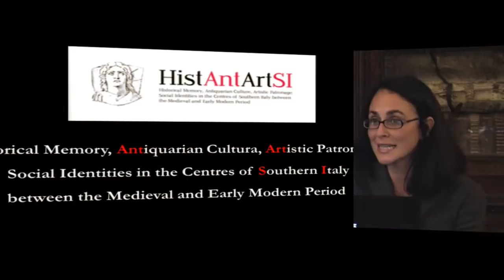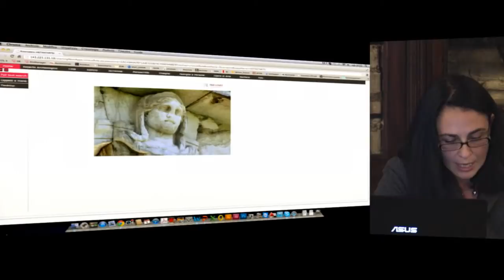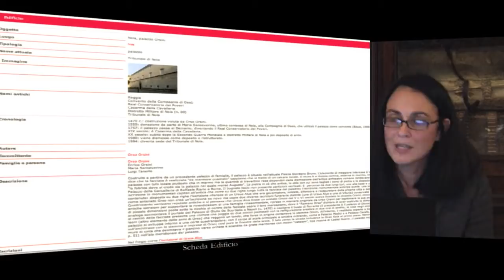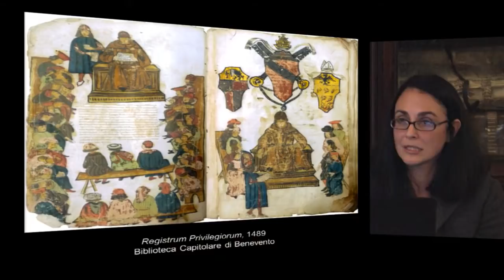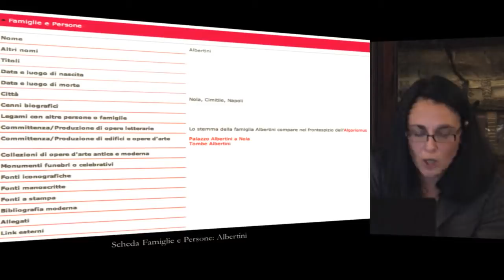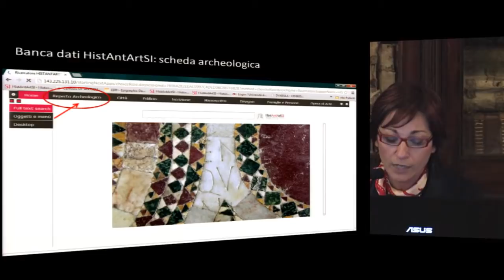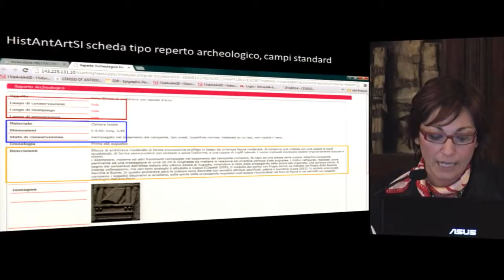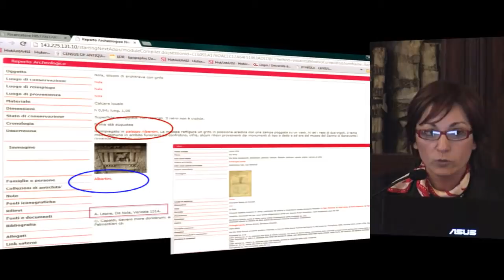Bianca De Divitiis, Angela Palmentieri, HistAntArtSI: un database per lo studio ...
Bianca De Divitiis, Angela Palmentieri (ERC-HistAntArtSI project, Università degli Studi di Napoli Federico II)
HistAntArtSI: un database per lo studio della cultura antiquaria nelle città dell'Italia meridionale tra il &nbsp;e il XVI secolo